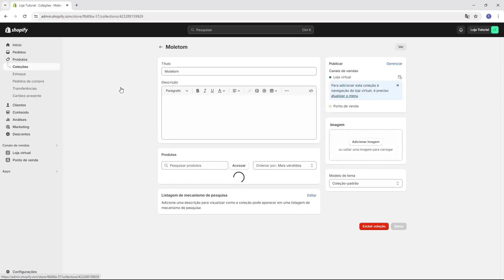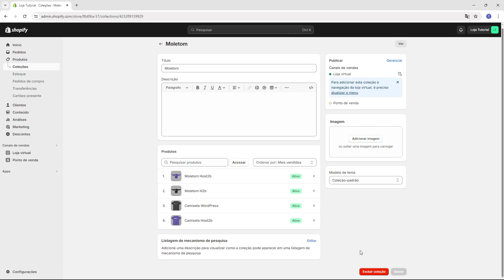Como Deletar Coleções no Shopify ATUALIZADO 2024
Aprenda Como Deletar Coleções no Shopify em poucos minutos